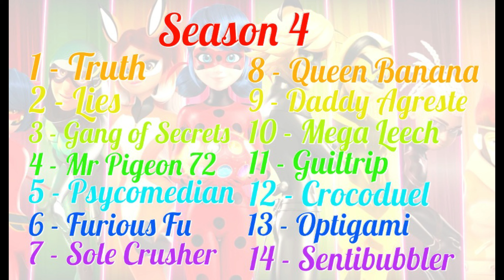Who Will Get the Charm in SentiBubbler? Miraculous Ladybug Season 4 🐞